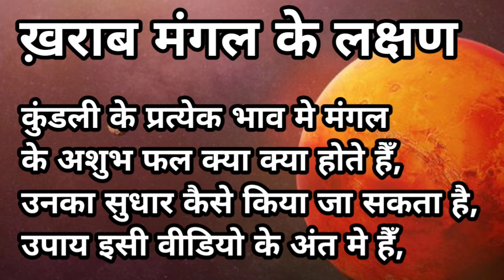कुंडली में मंगल खराब है कैसे निर्णय करेंगे | Part - 154 | Language of planets | Astrology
जन्मकुंडली में मंगल खराब है कैसे निर्णय करेंगे ।।

आर्थिक तंगी से छुटकारा